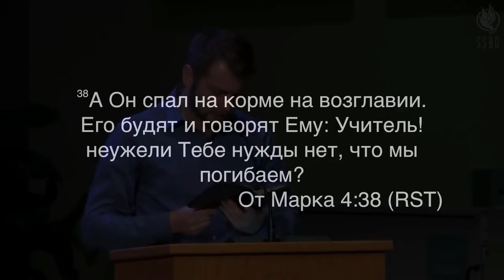СИЛЬНАЯ ПРОПОВЕДЬ. Духовная борьба. Павел Пенязь.